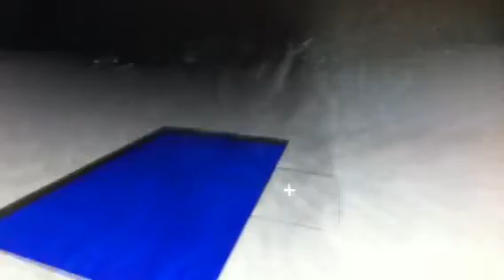Minecraft: five ways to hide your base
5 ways